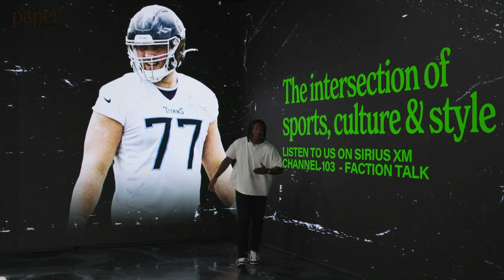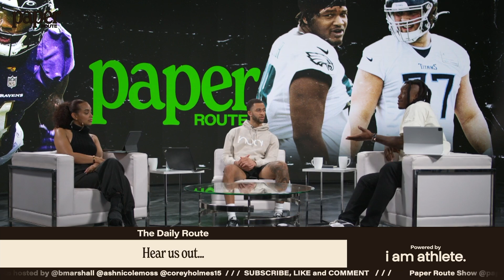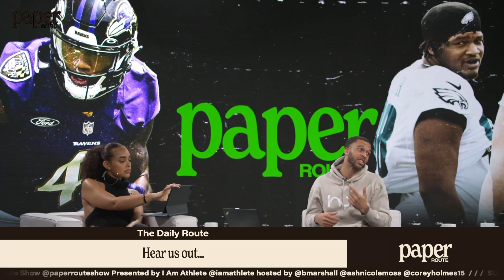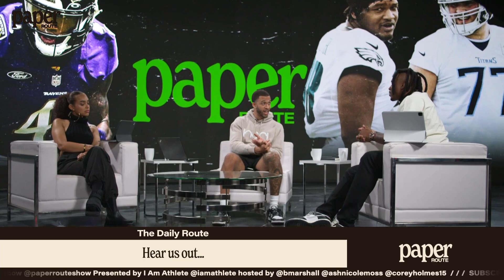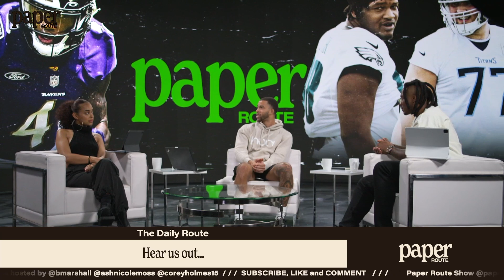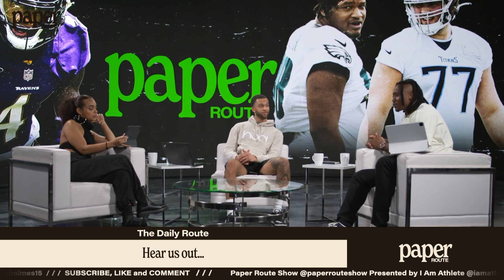Brandon Marshall's Top 5 Rookies To Watch | Paper Route Clip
After a conducting a comprehensive and exhaustive 3-day survey up and down South Beach, Brandon Marshall reports his findings with who fans believe are the Top 5 NFL rookies to watch. Do you agree with the current list? 👀